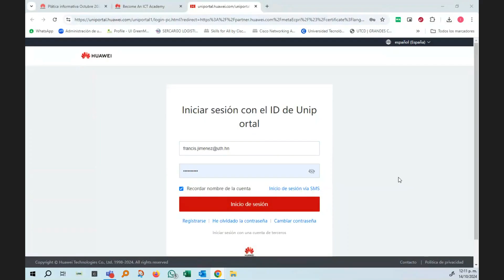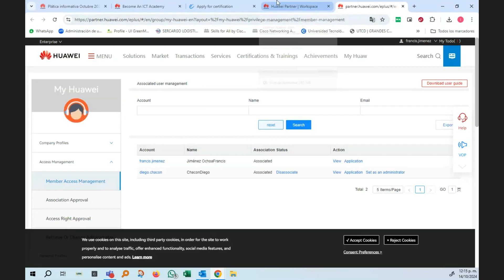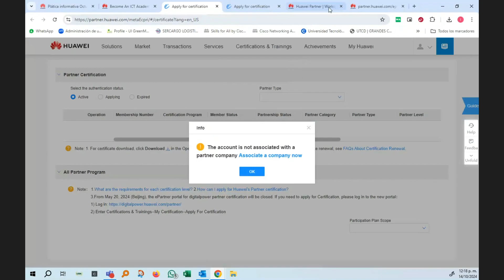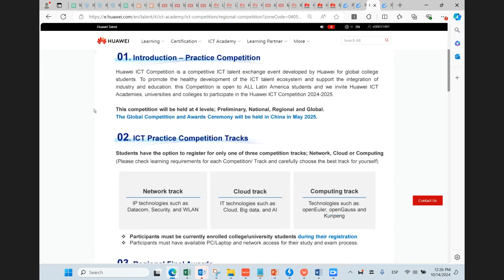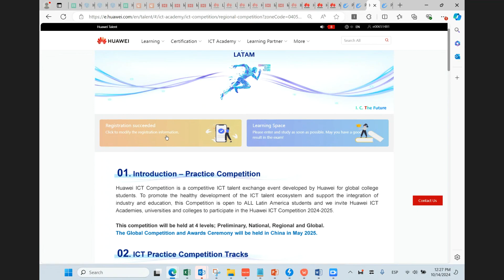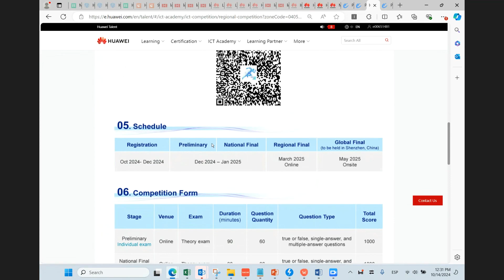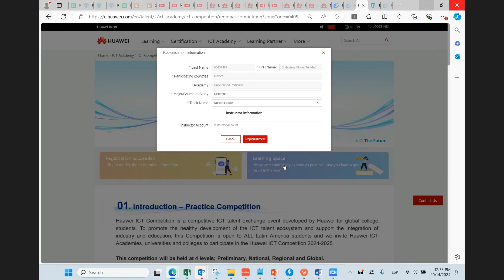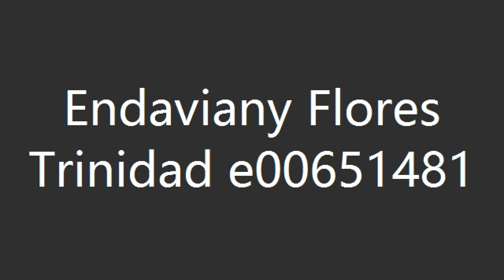Plática Informativa ¿Cómo renovar mi Academia Huawei?